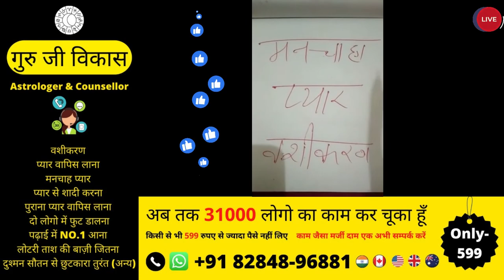आसानी से वशीकरण लड़की लड़के का नाम यहाँ जल्दी से लिख लो